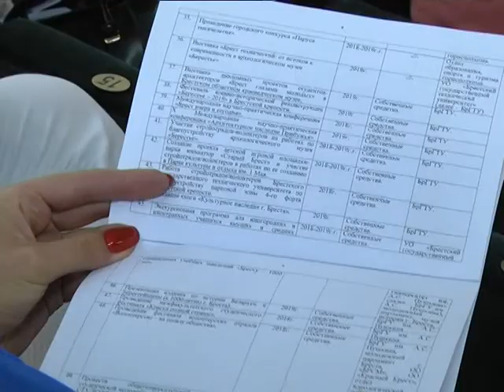2017-09-13 г. Брест. Заседания 28-ой сессии городского Совета депутатов. Новости на Буг-ТВ.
Через полтора года город над Бугом отметит знаковый юбилей. Мероприятия, посвященные этой дате, пройдут на государственном уровне и начнутся с 1 января 2019 года. Ход выполнения намеченных планов по подготовке к празднованию тысячелетия города Бреста стал основной темой заседания 28-ой сессии городского Совета депутатов.